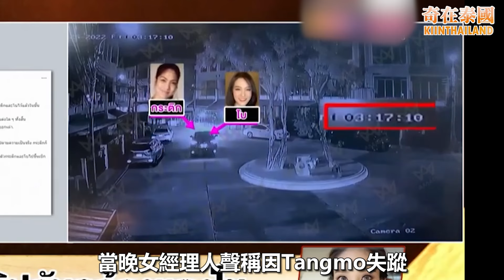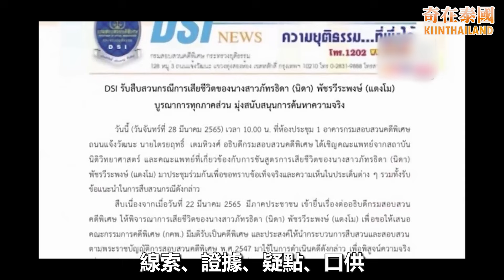泰女星離奇命案繼續跟進，最後的關鍵證據 !! | 神祕錄音流出!? 經理人Gratik在車上說出了事件真相!?